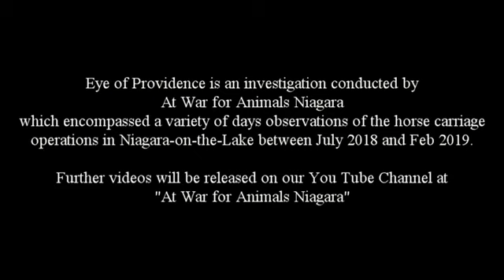OP: Eye of Providence February 3, 2019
⛔⛔ OPERATION ⛔⛔
⚠️⚠️EYE OF PROVIDENCE ⚠️⚠️

Since the summer of 2018 AWFAN ATSU has been engaged in Operation Eye Of Providence. This Operation was started due to public safety issues noticed during our protests against speciesism. We have been documenting the manner in which carriages have been operating in Old Town NOTL, and what we noted is disturbing.

This video was captured this past weekend...family day. Carriage operators offered free rides as a promotion, and we were present to document the drivers behaviour. Watch the video, note the stop signs.  Make your own decision about what you witness.

How does this look to you? Because it looks pretty bad to us, pretty unsafe, and very possibly illegal.